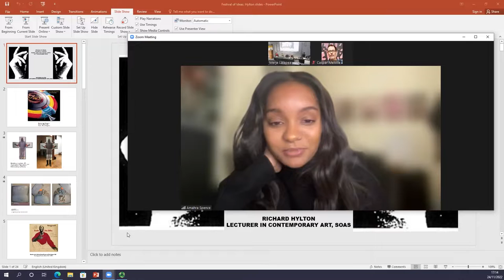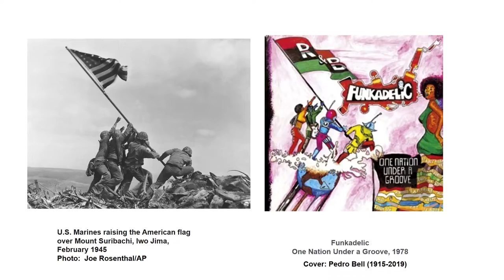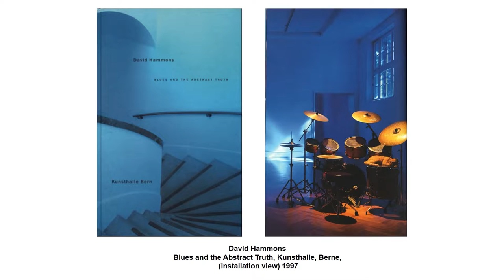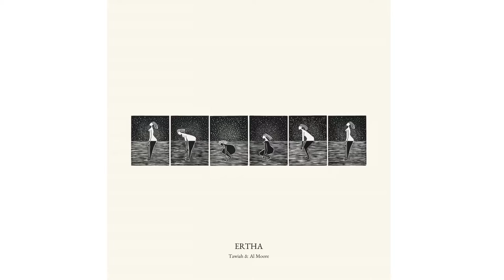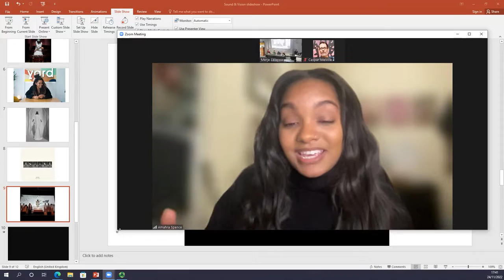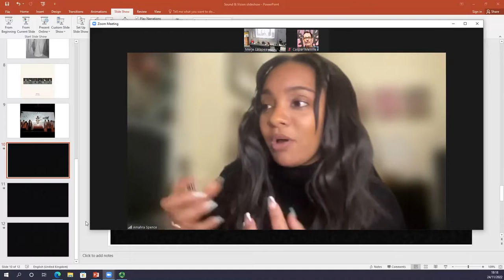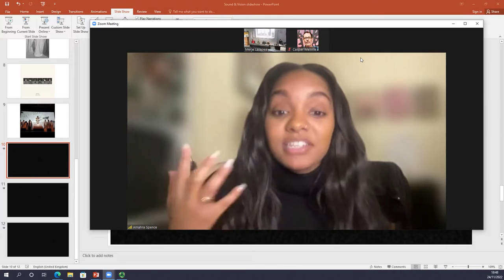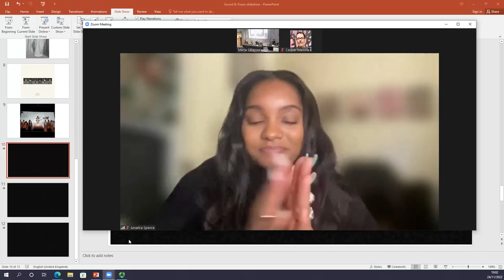Sound and Vision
Panel discussion on the connections between music & visual arts, with artist and spatial practitioner Amahra Spence, singer-songwriter Tawiah, Art Historian Richard Hylton, musician/performer Mantawoman aka Reylon Yount, chaired by Head of Contemporary Music at Southbank Centre Adem Holness. SOAS Festival of Ideas 2022.